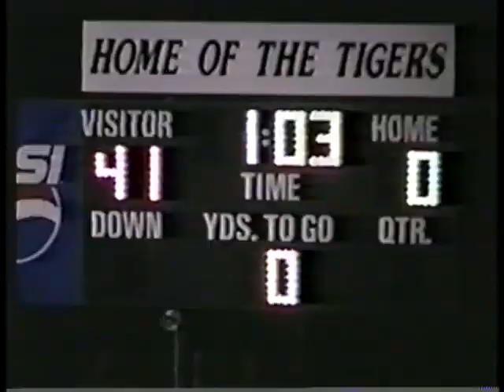Baker Gators 2001 Football Highlight Film Part 2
Baker Gators 2001 Football Highlights